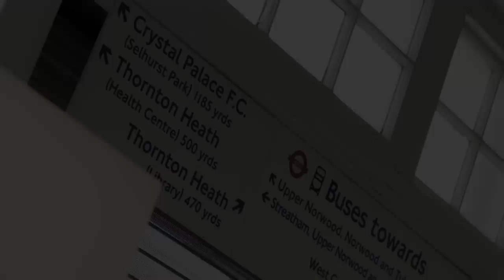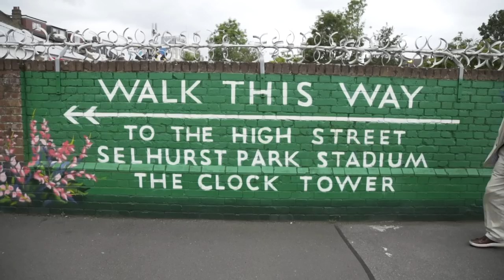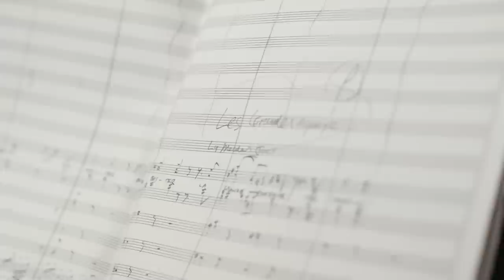Who Wrote the UEFA Champions League Anthem? | Tony Britten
Meet the Palace fan who wrote the Uefa Champions League anthem. Back in 1992, composer Tony Britten had no idea what a monster his piece of music inspired by Handel’s Zadok the priest  would become.